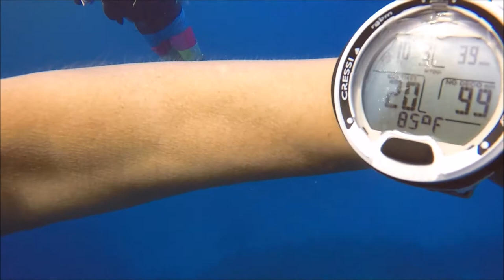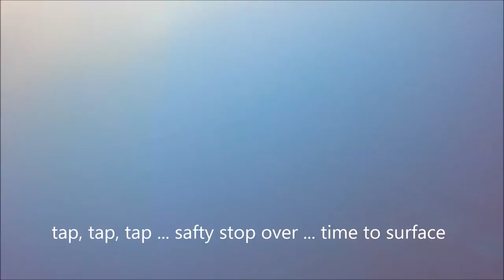Couples Swept Away Resort PADI Dive Negril, Jamaica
Our 7th Dive at CSA
Dive location: Snapper Drop Negril

Damselfish
Puffer fish
Spotted Moray
Sand Diver
Yellow Stingray
Squirrelfish
Trumpetfish
Lionfish
Foureye butterfly
Blue Tang
Rock Beauty
Bluehead wrasse
Yellowhead wrasse
Spiny Lobster
Initial Stoplight Parrot
Princess Parrot
Banded Coral Shrimp
Feather Duster Worms
Moon jelly fish